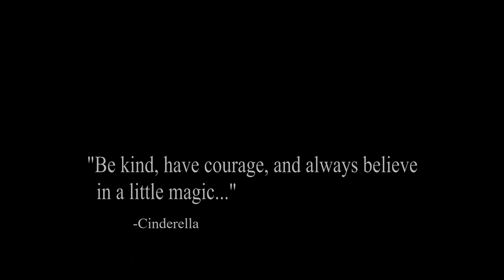A Father and his Princess | Choreographed dance to Cinderella by Curtis Chapman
A special moment that we will treasure forever! Love you Dad!